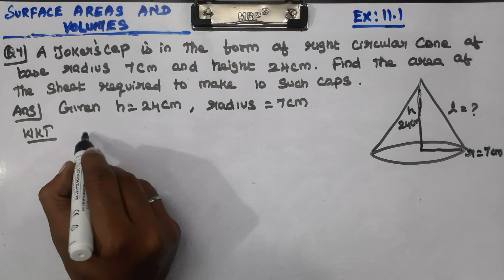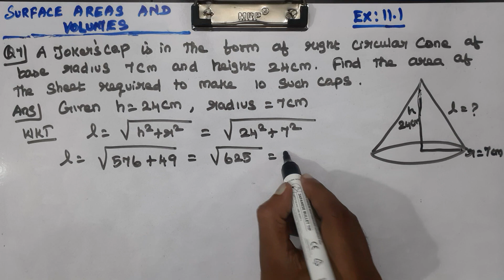EX 11.1 Q 6 and 7 - CLASS 9 MATHS CHAPTER 11 SURFACE AREA AND VOLUMES - CBSE NCERT NEW SYLLABUS.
Explained about CLASS 9 CBSE NCERT NEW SYLLABUS MATHS CHAPTER 11 SURFACE AREA AND VOLUMES - EXERCISE PROBLEMS in tamil language.